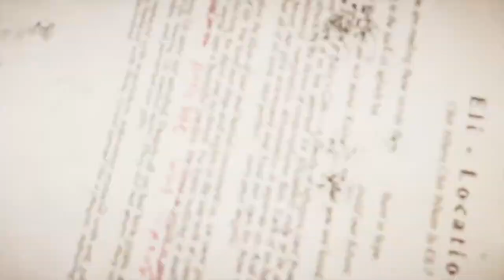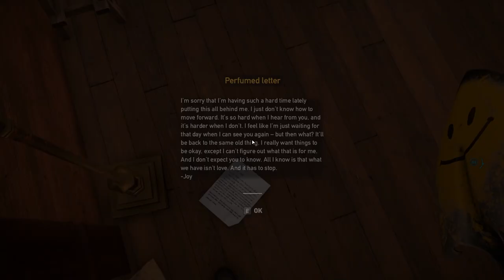Spreading Optimism - Far Cry 5 Shovels Only - Ep. 1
We're Leroy and Leroy, two Hope County citizens who are tired of Eden's Gate ruining our town. We've decided to use the supply from our shovel shop to take arms and run the peggies out, spreading optimism along the way.

Check out the wild and wacky adventures of Leroy and Leroy!

And most importantly, Thank you for supporting us with your time, likes, comments and shares!
And if you've read this far, Please send us pictures of your pets on Instagram or Twitte